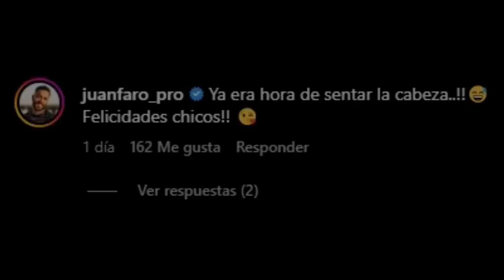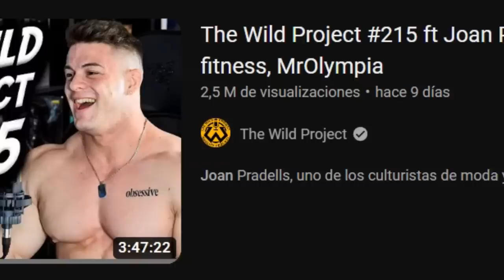❌SROKA MUTA❌ por MOMENTOS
Gymsroka, conocido como Alex Sroka - Fitness & Culturismo está mostrando buenos cambios en sus 3 primeras semanas usando esteroides.

YA NO SOY NATURAL
MI PRIMER ENTRENAMIENTO CON QUÍMICA
GYMSROKA YA NO ES NATURAL
MI PRIMER ENTRENAMIENTO DE PIERNAS CON QUÍMICA
COMIENZAN LOS PROBLEMAS (SE ME HINCHA EL BRAZO)
PRIMERA REVISIÓN | UNA SEMANA USANDO QUÍMICA
LA QUÍMICA ESTÁ DE MODA, QUÉ BIEN!
GYMSROKA SUFRIENDO LO MALO DE LA QUÍMICA
POSING EN EL GYM | PAREZCO UN CULTURISTA DE VERDAD

-mens physique
-classic physique
-212
- open

-Bikini fitness
-wellness
-Women’s Physique
-culturismo